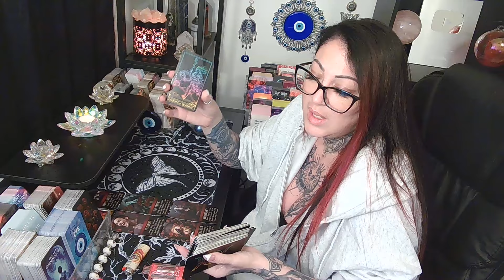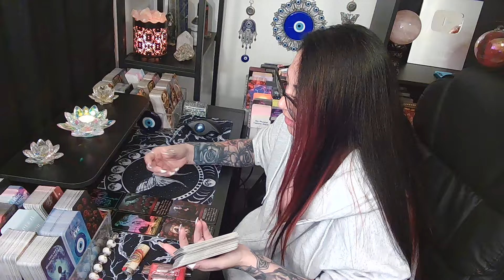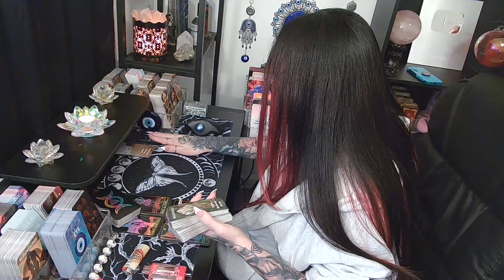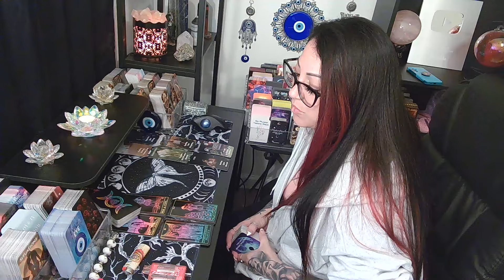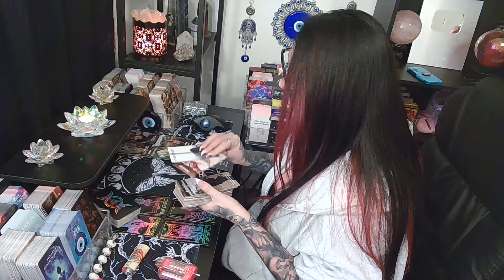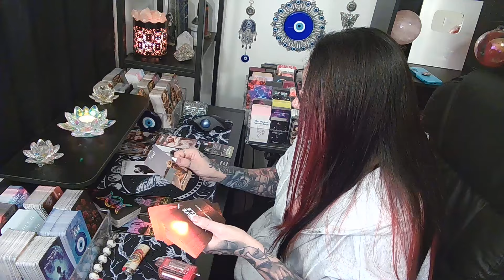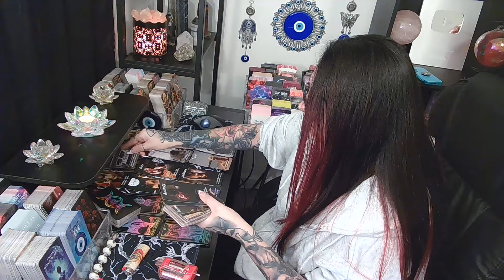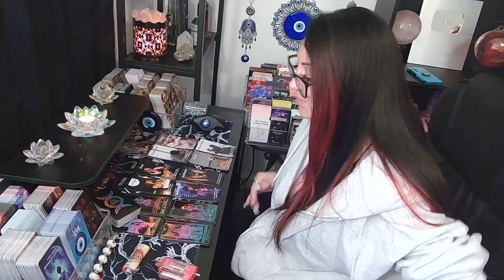CANCER💖This Person Is Missing You Deeply!!!🔥MUST WATCH EXTENDED!!!🔥